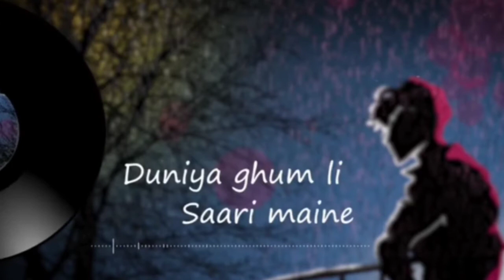Yaadein by Gautam Ahuja || Yadein song whatsapp story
If you r missing someone then this song dedicated to you.